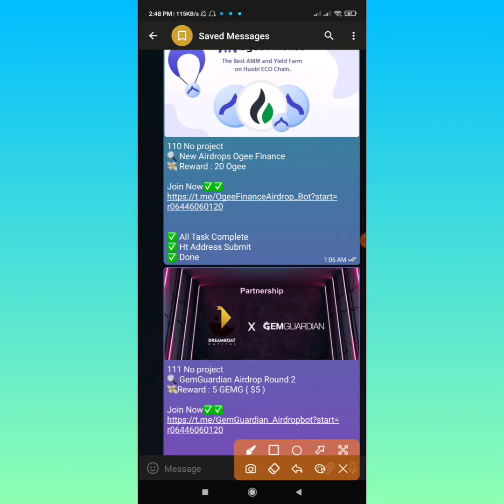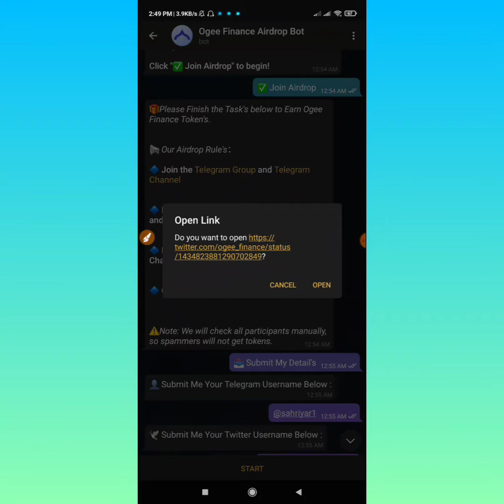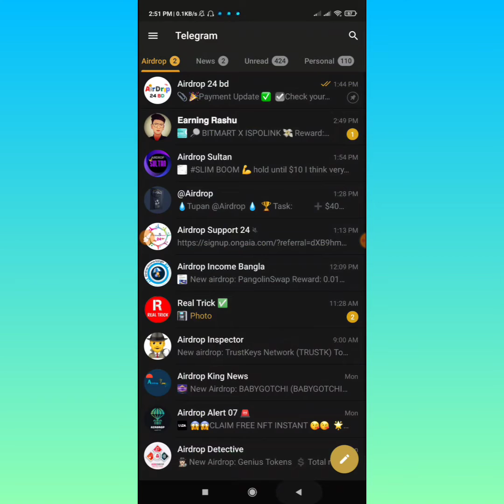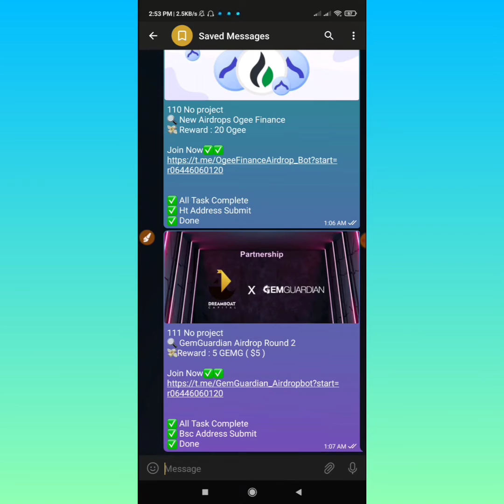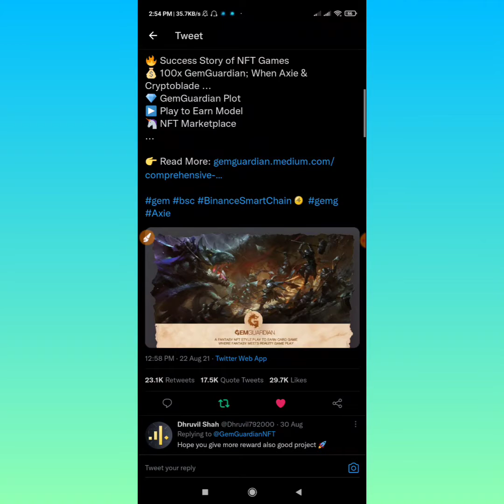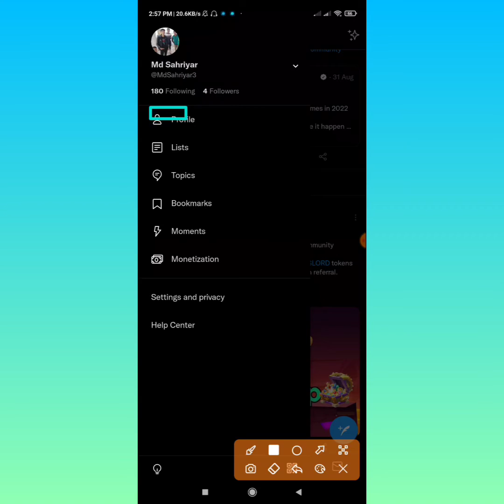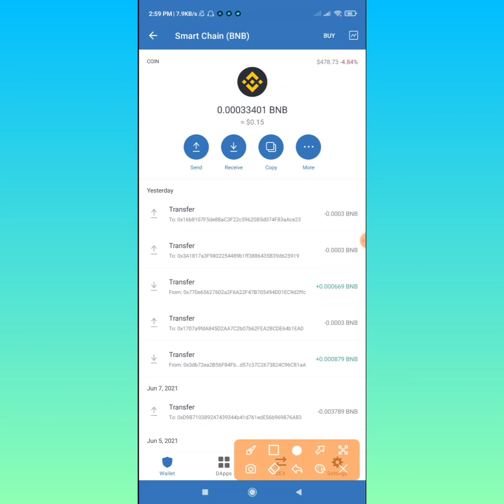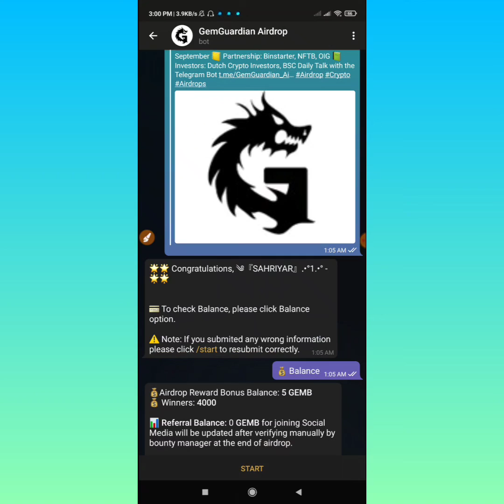New Airdrops Ogee Finance and GemGuardian Airdrop Round 2 Join And Earn Money